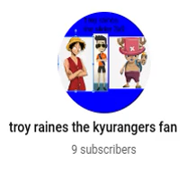Good message video to Logannnthegoanimator2023